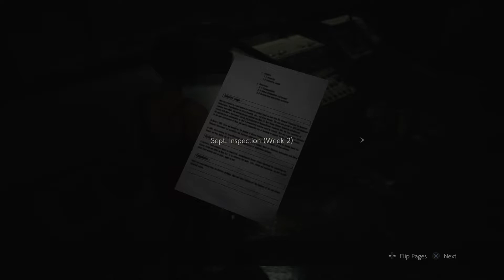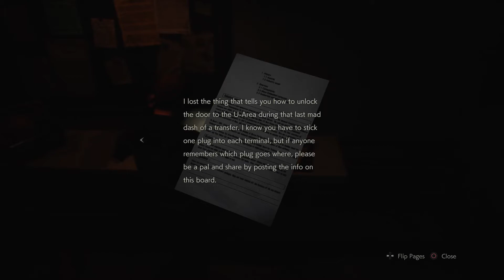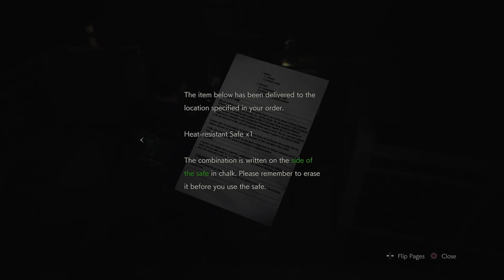Resident Evil 2 Remake P10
Ugh, the sewers. Not a good place to be with an open wound eh Leon? Also not a good place to be with an unchecked outbreak of G all around. *shudders* This portion of the game is akin to the dreaded water levels of other games.